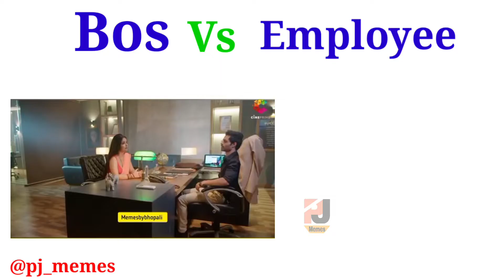Trending Memes | Indian New Memes Videos | dank Thug Memes | Funny New Memes | bos vs employee memes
Apane Bhai Ko Follow Kare :-

 🌹AGAR APAKO HAMARI CHANNEL PASHAND AAYE TO ❤️

👇COMMENTS

tags.